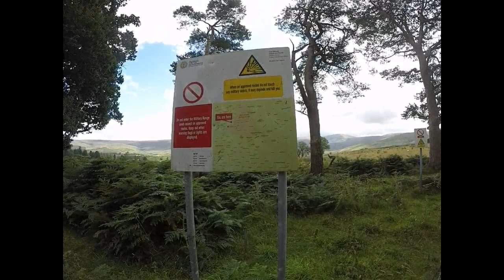MotoTrip In Wicklow Mountains 11/08/2019 MotoTrip в горах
No copyrights music - never give up-jay someday vlog
Location- Ireland Wicklow mountains
Driver-toslis
Vehicle- Kawasaki ER-5 - 500cc.